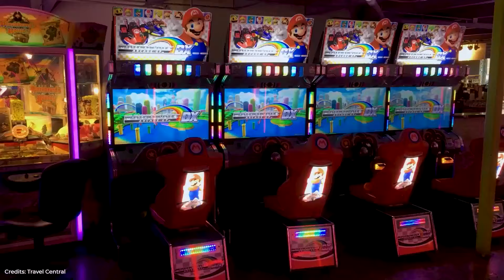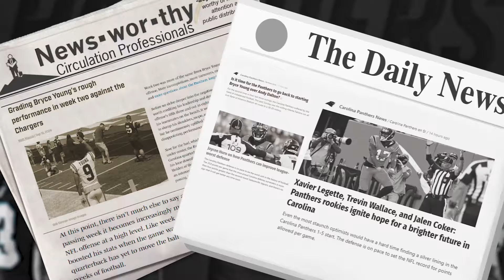What Makes North Carolina Absolutely AMAZING?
Are you ready to uncover the hidden gems of North Carolina?
Explore the unexpected side of North Carolina, where the rich and famous come to play! From A-list actors to sports legends and NASCAR royalty, find out why the Tar Heel State is a surprising celebrity hotspot.

Whether you're a fan of Hollywood glamor, high-octane racing, or championship sports teams, you won't want to miss this insider's guide to this state.

00:00 - 00:29  Introduction
00:29 - 01:18  Great Smoky Mountains
01:18 - 01:53  The Outer Banks
02:03 - 02:33  Charlotte City
02:34 - 03:02  Raleigh City
03:03 - 05:23  Food Haven of North Carolina
05:24 - 05:57  The History
05:58 - 06:38  Sports Culture of North Carolina
06:39 - 07:47  Home of Nascars
07:48 - 08:33  Celebrities from North Carolina
08:34 - 08:59  Micheal Jordan
08:59 - 09:35  When to Travel NC